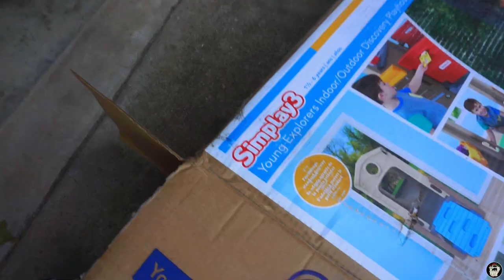Simplay3 Unboxing and Building time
So we got something in the mail. a new toy for our baby girl! Come watch us assemble it and have a hard time with it hahaha.

God Bless!

Fotopro Flexible Tripod
Moukey MCM-1
HUL Drone Case